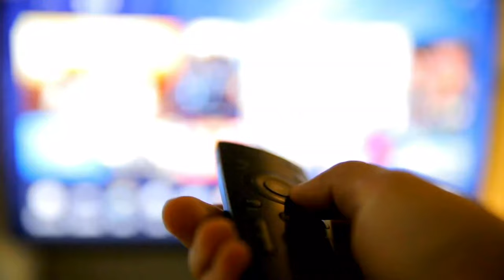9000 GIRI a PIAZZAPULITA | Backstage della puntata su La7 ripresa presso la nostra officina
🚗🎥 9000 GIRI a PIAZZAPULITA! In questo video, ti portiamo nel backstage della puntata del famoso programma televisivo "Piazzapulita" su La7, girata presso la nostra officina. Scopri come è stato realizzato il servizio e cosa significa per noi essere parte di un'importante trasmissione televisiva.

🎬✨ La partecipazione a "Piazzapulita" è stata un'esperienza unica per il team di 9000 Giri. La nostra officina è stata il set perfetto per raccontare storie di elaborazioni e tuning, mostrando il nostro impegno e la nostra passione per i motori. Durante le riprese, abbiamo avuto l'opportunità di condividere il nostro lavoro e le nostre competenze con un pubblico più ampio, dando visibilità al mondo del car tuning.

🔧🚗 Il backstage delle riprese ha rivelato quanto lavoro e dedizione siano necessari per preparare ogni dettaglio. Dalla disposizione delle auto ai set up delle telecamere, ogni aspetto è stato curato con precisione. Abbiamo mostrato alcune delle nostre migliori realizzazioni e discusso delle tecniche di elaborazione che rendono uniche le auto dei nostri clienti.

📺💡 Essere presenti a "Piazzapulita" non è solo una questione di visibilità, ma anche di credibilità. È un riconoscimento del nostro impegno e della qualità del lavoro che svolgiamo quotidianamente. La trasmissione ha permesso di mettere in luce l'importanza del car tuning, non solo come hobby, ma come vera e propria arte e professione.

🌟🔧 Guarda il video per scoprire il dietro le quinte delle riprese e per vivere con noi l'emozione di essere parte di un programma televisivo nazionale. Scopri come la passione per i motori può diventare una storia da raccontare e condividere con milioni di spettatori.

Durante le riprese di "Piazzapulita" presso la nostra officina 9000 Giri, abbiamo avuto l'opportunità di mostrare il nostro lavoro di elaborazione e tuning auto. La trasmissione su La7 ha permesso di evidenziare l'importanza del car tuning, la precisione nel curare ogni dettaglio e la passione che mettiamo in ogni progetto. Guarda il video per scoprire il dietro le quinte e vivere con noi questa incredibile esperienza.

9000 GIRI è il Centro Specializzato in Accessori ed Elaborazioni per auto sportive, oltre all'Abbigliamento F.I.A. espressamente dedicato ai piloti di auto da corsa.

Oppure telefonarci in sede:
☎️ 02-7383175